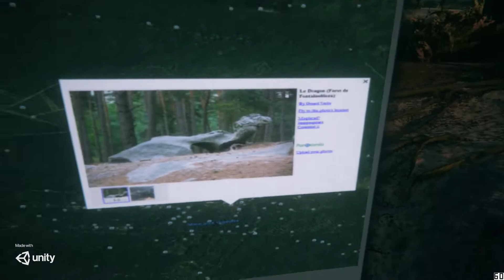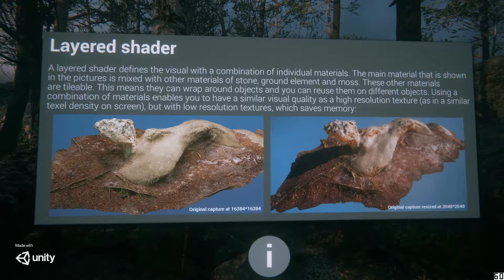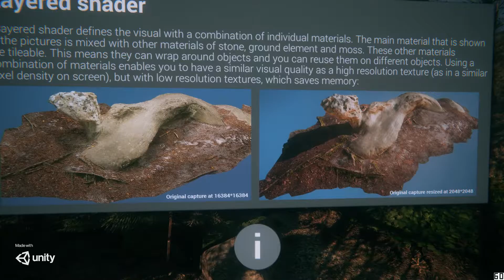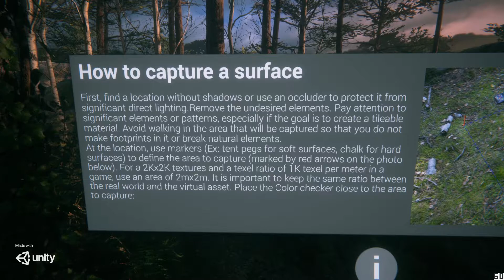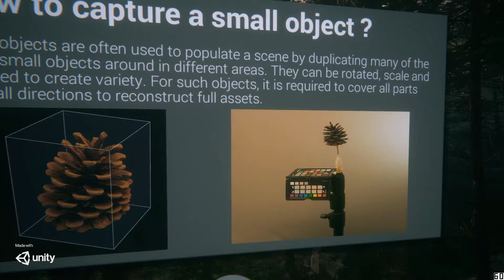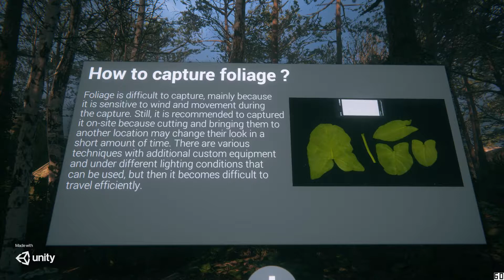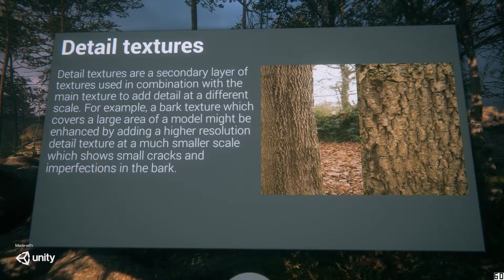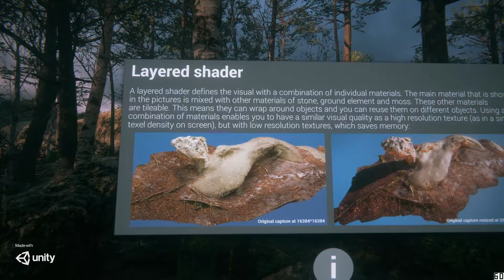Unity Fontainbleau Developer Commentary Photogrammetry Environmental Design for GameDev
Unity Paris created the Fontainebleau demo to illustrate the photogrammetry workflow and the use of the LayeredLit shader. This technical demo is authored with game development condition in mind: it’s a representative game level and targets the standard PlayStation 4 platform at 1080p @ 30fps. The level represents a part of the Fontainebleau forest and uses a limited set of meshes and textures that are reused with different variation with the help of the LayeredLit shader. There is a playable first person and third person mode to walk inside the forest. Targeting consoles like XboxOne or PlayStation 4 requires consideration of how to get the most from these platforms.

Cinematic mode: select your lighting program, then sit back, relax and enjoy the show,
First Person & 3 Person Modes: these are very rudimentary exploration modes to let you discover the environment on your own, with bonuses in First Person mode.

Photogrammetry is the process of using multiple photos of the real-world objects to author game-ready assets. It’s best suited to objects that are time-consuming to produce in 3D sculpting software. This post explains how new Unity features assist you in working with photogrammetry. We’re also sharing our Fontainebleau photogrammetry demo project, including all meshes, textures and materials.

"At the start, the photogrammetry process can seem to be hard to manage, but the result is worth it."